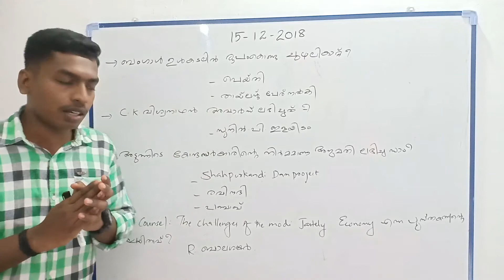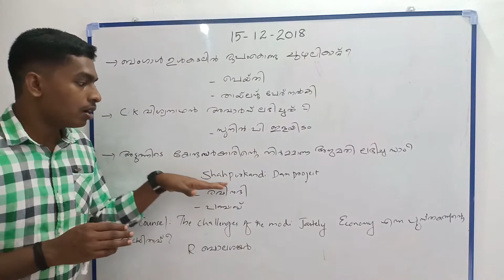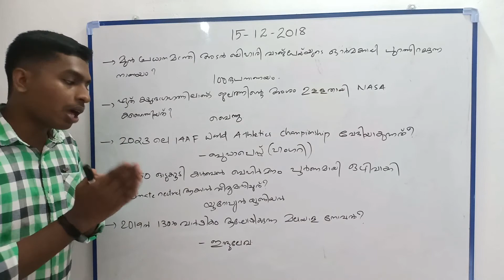Daily Current Affairs || Kerala PSC || SSC || RPF || 15-12-2018